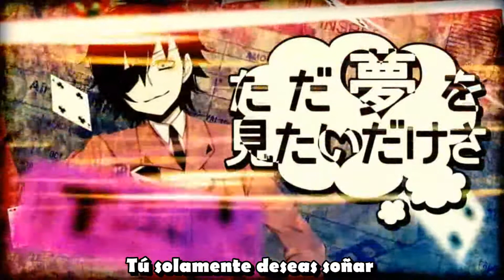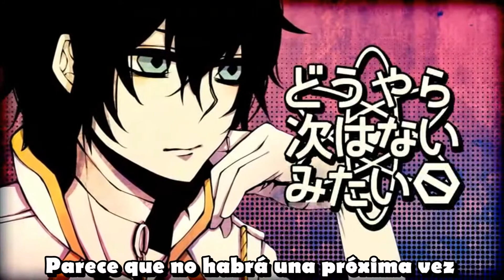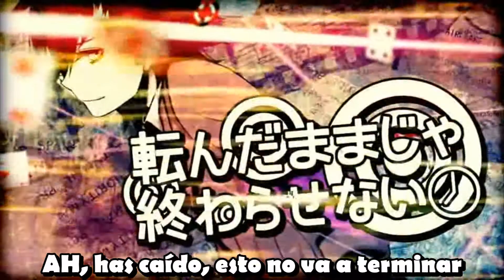『GUMI』Thieves Night Trick - Sub Español『Dorobou Night Trick』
"Que será lo siguiente que vamos a robar"

Titulo: La Estafa Nocturna de los Ladrones
Titulo Original: ドロボウナイトトリック (Dorobou Night Trick)

TODOS LOS DERECHOS A SUS RESPECTIVOS AUTORES, YO SOLO TRADUCÍ Y SUBTITULE LA CANCION DEL INGLES AL ESPAÑOL

Cancion: Yucha (ゆちゃ) (mylist/11120757)
Ilustración/Video: HND (mylist/6756787)
Mix & Mastering: yasu (mylist/24600477)
Narración: Baru (mylist/14991165)
Cameos: Matsushita, Glutamina, Shamuon
Off Vocal: Soon Coming

Notas de traduccion:
- 22 realidades hace referencia al juego de cartas "Black Jack" (tambien a la cancion de Black Jack cantada por Luka del mismo autor) en donde si sacas una cantidad mayor de 21 al sumar todas tus cartas, pierdes \(=o=)/,  en realidad la forma correcta de decirlo en la canción sería  "La realidad de tener veintidos"
- Tambien cuando en el video se menciona Poker Faces, Chest Mate y Black Jack hacer referencia a otras canciones de Yucha